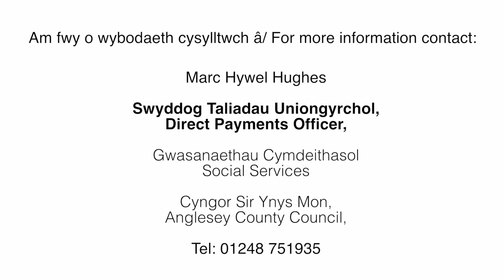Cyngor Môn - Anglesey Council